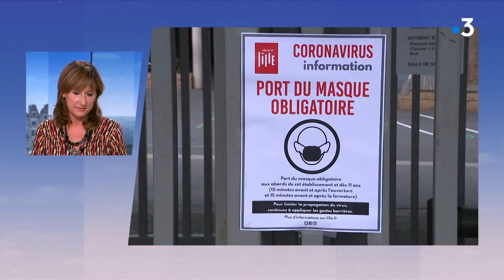Rentrée 2020 : la rectrice de Lille Valérie Cabuil invitée du 19/20 de France 3 Nord Pas-de-Calais